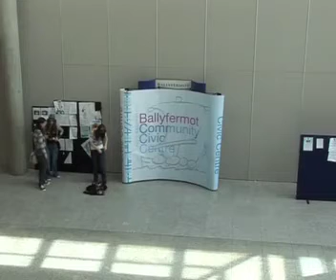the TWILIGHT phones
What really goes on in peoples minds?
A crossed phone line tapes into the weird and wonderful worlds of these girls during their summer school movie-making experience. This was their first attempt at making movies with no budget and low technology. This project was held at the Base in Ballyfermot and facilitated by Michael Connolly of Animatazz.

We hope you enjoy our movie!